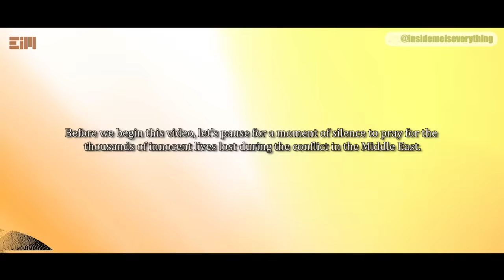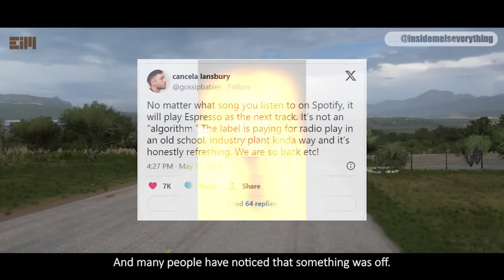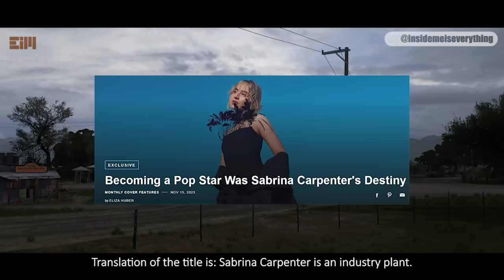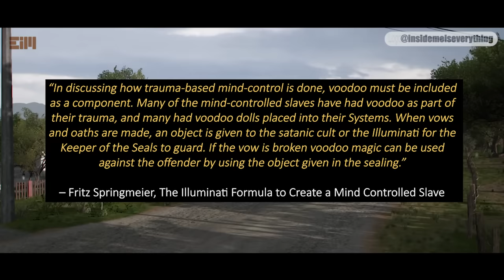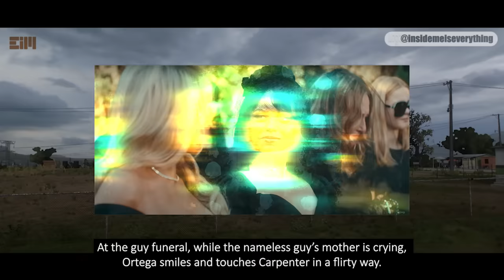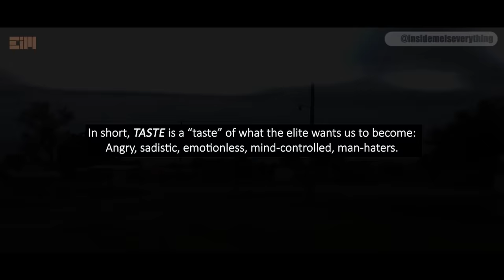WELL, THIS IS TERRIFYING…